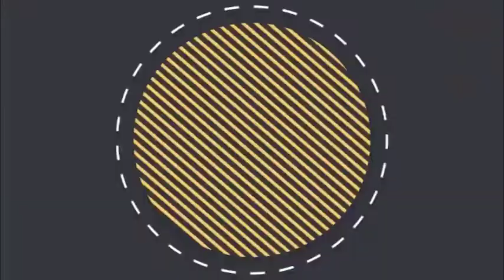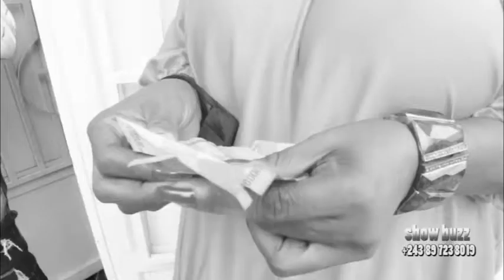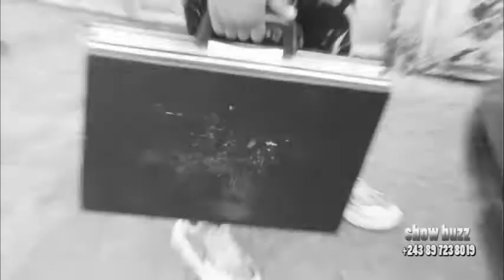Nouveauté 2020 film congolais secret d'amour 15ep